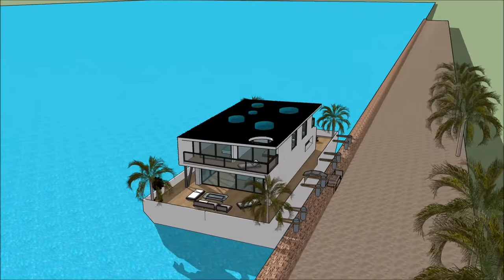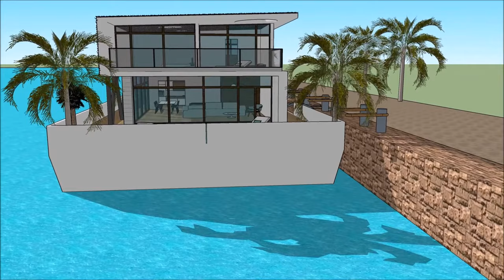Floating home architects in SOUTH AFRICA Cape Town design plans life on a floating houseboat home bu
The Floating home architects in SOUTH AFRICA Cape Town design plans life on a floating houseboat home is made to sustain quality of life: i Johannesburg Clifton Durban Umhlanga  Ballito Zimbali Liandudno Bantry Bay Sandhurst Camps Bay Fresnaye VA Waterfront Higgovale Bishopcourt  Pretoria East  Sandton Constantia Upper La Lucia Camps Bay Plettenburg bay Umhlanga & La Lucia Bryanston Constantia & Tokai Hyde Park Knysna Houghton Stellenbosch Paarl Franschoek Westcliff George Ballito Llandudno Wilderness Hermanus St Francis Bay Kenton-on-Sea Casablanca Morocco Frankfurt Waterfront Nairobi Jenya Lagos Nigeria Pretoria Windhoek Maputo Gaborone Algeria Mauritius Cairo Egypt or elsewhere.

The Floating home architects in SOUTH AFRICA Cape Town design plans life on a floating houseboat home includes an Extravagant Barge Design ready for the extravagant user to rent the barge Houseboat

The Floating home architects in SOUTH AFRICA Cape Town design plans life on a floating houseboat home has three level plans with basement underneath it, which consist all the facilities needed for the renter. The Houseboat Barge has a unique modern contemporary design with unique architectural features. It has its own lounge area with gorgeous view of the bay.